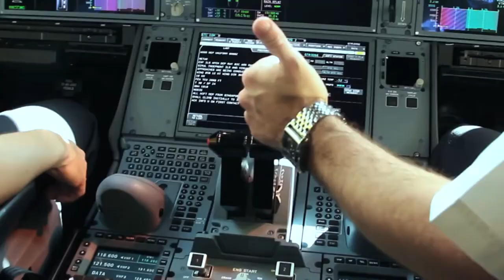Gemma Scarff, Qatar Airways - Travel Industry Road Show sponsored by Shannon Airport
Gemma Scarff, Qatar Airways, Leisure Account Manager, speaking at the 2017 TTR Travel Industry Road Show, sponsored by Shannon Airport.